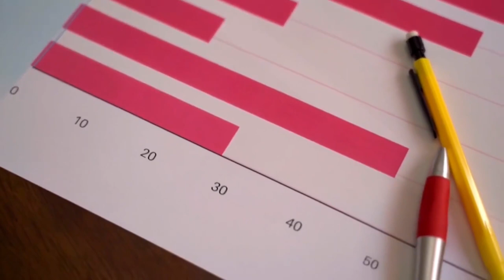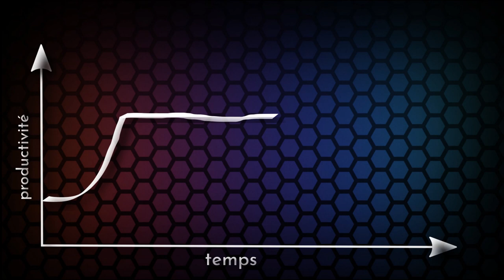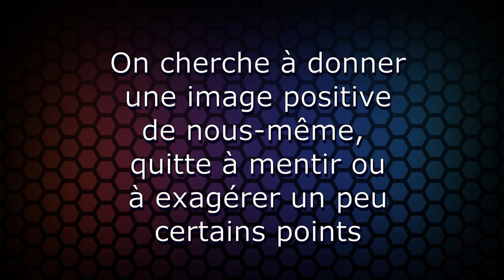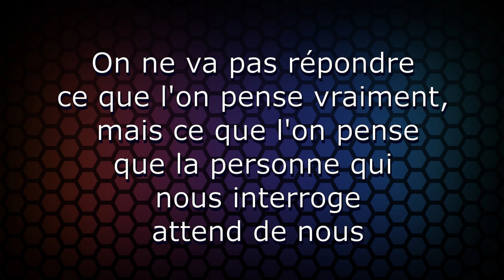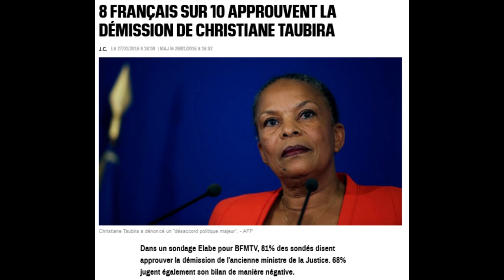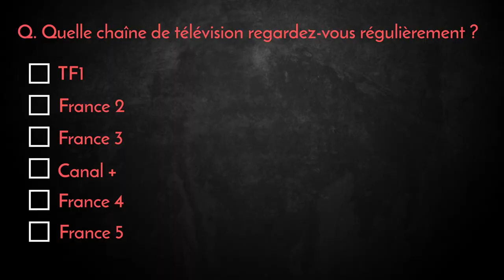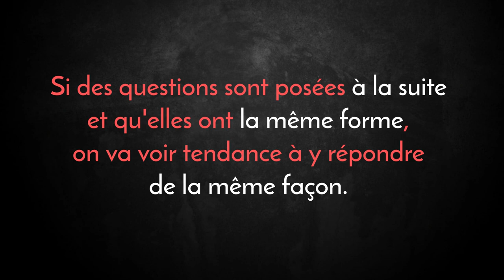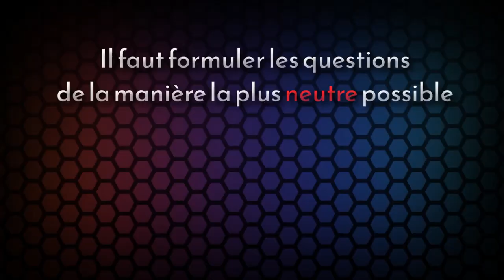SONDAGES : comment MANIPULER les REPONSES... en biaisant les QUESTIONS [PARLONS CHIFFRES #11]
GESTIVAL les 08 et 09 avril 2022
Au TNT (Terrain Neutre Théâtre) à Nantes !

On peut influencer les réponses à un sondage en posant les questions d'une certaine manière.
Depuis les débuts des études psychologiques jusqu'aux techniques de sondage les plus récentes, je vous propose aujourd'hui une plongée
dans le monde fascinant des biais psychologiques, des biais de formulation, bref, un aperçu de différentes manières de jouer avec notre cervea (ou des différentes manières que notre cerveau a de se jouer de nous)
C'est le 4e épisode de la série sur les sondages,
et le 11e Parlons Chiffres !

Sur le biais de désirabilité sociale et ses impacts dans les études par questionnaire :